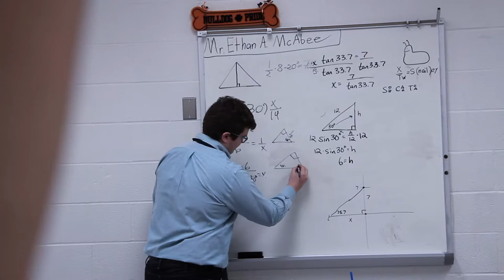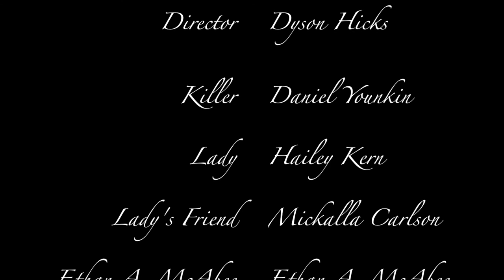Lady Killer - Short School Film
Mr. Wirbel's Video Editing class– Fall, 2017

Dyson Hicks, Danny Younkin, Hailey Kern, Bailey Rose, Mickalla Carlson, Ethan McAbee